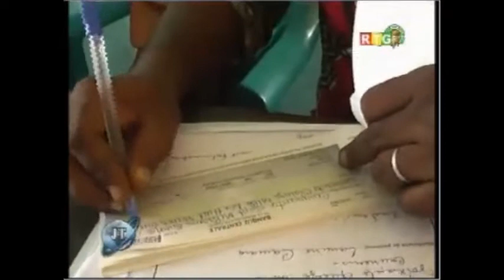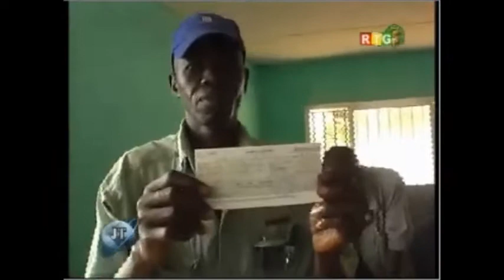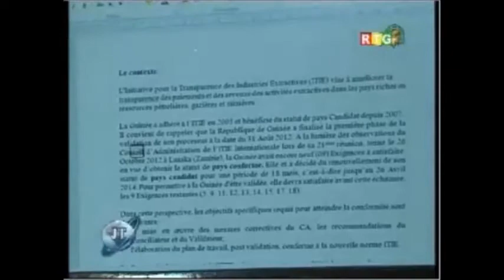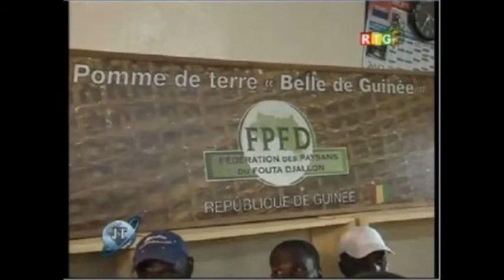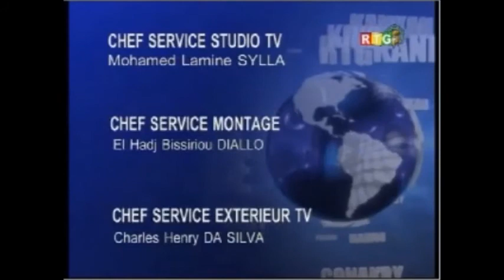JT RTG DU 17.04.2014. Levée de l'embargo sur les armes de l'Union européenne sur la Guinée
Abdoul Kabèlè Camara, ministre guinéen délégué à la Défense: «La Guinée n'est plus sous embargo, le pays ayant rempli ses obligations vis-à-vis de la communauté internationale»

Bertrand Cochery, ambassadeur de France en Guinée: «Nos deux pays ont signé le 13 janvier dernier, un accord de coopération de défense et relatif au statut des forces, qui montre que nous inscrivons cette coopération dans la durée, avec une ambition; c'est coopérer au rehaussement des capacités opérationnelles des forces armées guinéennes dans le cadre de la réforme des forces armées guinéennes»